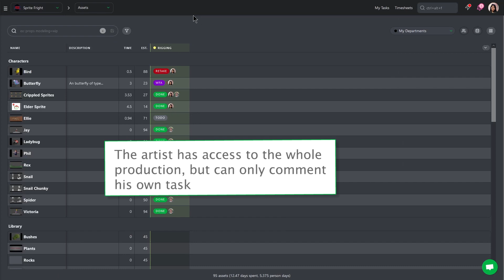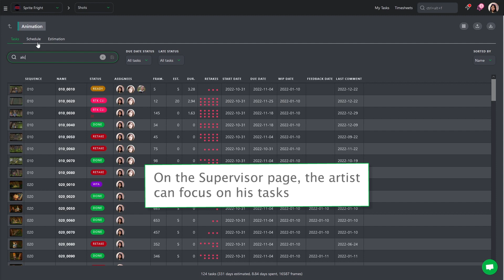How to use Kitsu as an Artist (2023)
The production tracker Kitsu by CGWire will show you how to use it as an Artist.